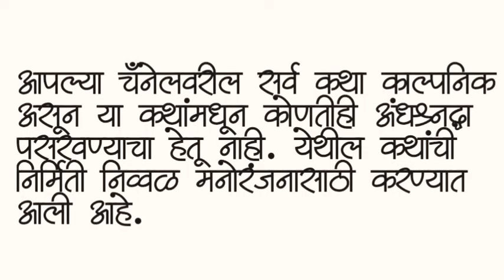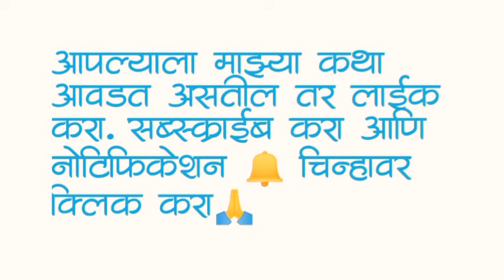मांत्रिकाने जुगाऱ्याला दिलेले माकडाचे मुंडके एका काळ्या जादूने मंतरलेले होते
उजव्या हातात नुकत्याच मारलेल्या माकडाचे मानेपासून कापलेले शीर होते. धडापासून खालचे अंग नसलेल्या त्या डोक्याच्या केसांवरची पकड घट्ट होती. कापलेले शीर रक्ताचे थेंब खाली टपकताना रस्त्यावर आपला माग सोडत होते.

माकडाचे मुंडके : भीतीने थरकाप उडवणारी भयकथा | marathibhaykatha | bhaykatha in marathi horror story

लेखक : निलेश देसाई

विडियो पुर्ण नक्की पहा ...

कथेतील स्थळ, घटना आणि पात्रे ही पूर्णतः काल्पनिक असून त्यांचा जिवंत किंवा मृत व्यक्तींशी काहीही संबंध नाही तसे आढळल्यास तो निव्वळ योगायोग समजावा.

नवनवीन कथा अनुभवण्यासाठी चॅनल सब्सक्राईब करा .

तुम्हांला हा विडियो कसा वाटला त्यासाठी आपल्या प्रतिक्रिया कमेंट करा , विडियो आवडल्यास विडियोला लाईक करा.

" Marathi Storyteller चॅनल सब्सक्राईब करा.

कथेचे सर्वाधिकार लेखकाकडे सुरक्षित आहेत. लेखकाच्या परवानगीशिवाय  कथेचा इतरत्र वापर करू नये.